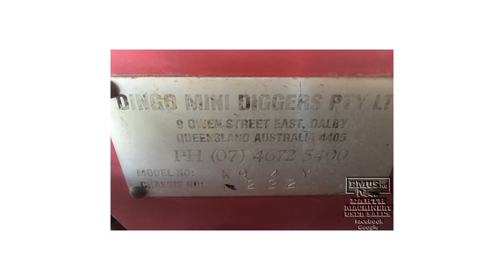K9-4 Dingo Mini Loader with attachments, Call EMUS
Location – Magnetic Island, Qld
Machine Type – Wheeled Mini loader
Make – Dingo
Model – K9-4 Dingo
Year – TBA
Hours – 1,250
Any Problems – Nil
Attachments included – Trencher, post hole digger, 4 in 1 bucket, auger 150mm, auger 300mm, leveller
Machine Information – Tandem Trailer 3.5 tonne included
Personal comments – To view, will pick you up & d